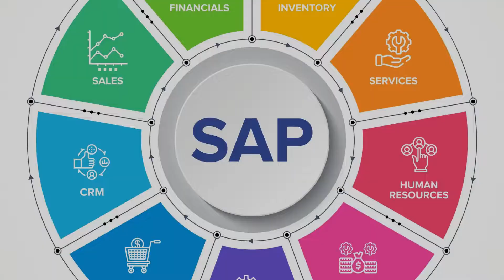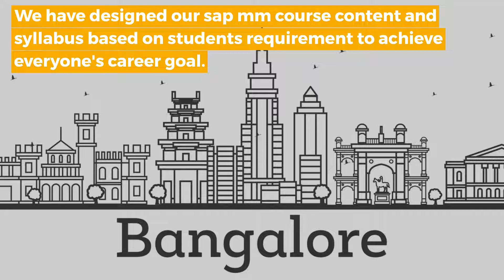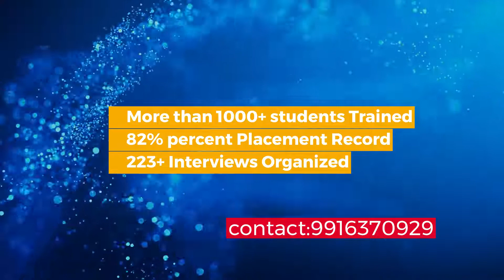sap mm course in Bangalore | sap mm training in Bangalore | placement in Bangalore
Enhance  Skills with SAP mm course in Bangalore

SAP has made it easier for you to learn and implement SAP software. There are a number of SAP mm courses in Bangalore available on the SAP website to enroll in.  If you want an online class that is open, reliable and convenient, then the course offered by Enhance  Skills is perfect for you. Enhance  Skills provides training from beginners to advanced levels in all areas of SAP software development such as analytics, business management, digital transformation or project management etc..

With near real-time interactions with our trainers, classes and sessions are usually just minutes away from live streaming.

Material Management is the process of acquiring and using materials in a planned manner. The process includes planning, purchasing, vendor evaluation and invoice verification. SAP MM (Material Management) covers all tasks within the supply chain; including consumption based planning, purchasing, vendor evaluation and invoice verification.

It includes consumption based planning, purchasing, vendor evaluation and invoice verification.